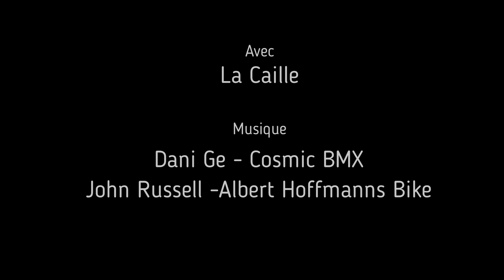Cirque d'Archiane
VTT Diois